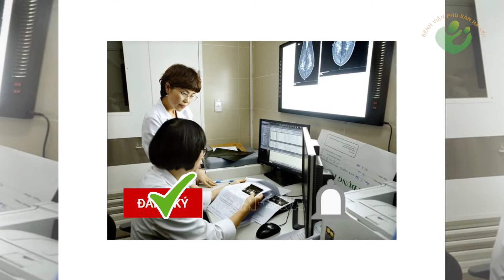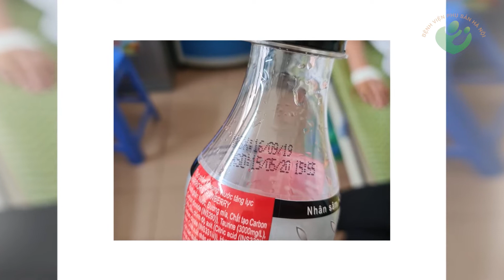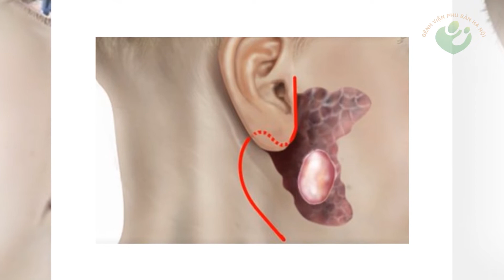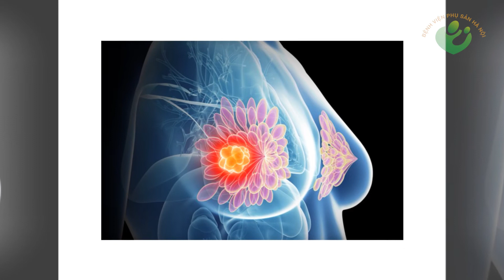Bản tin y tế 16/5 | Việt Nam lại thêm ca nhiễm | Chẩn đoán ung thư vú bằng trí tuệ nhân tạo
Theo Ban Chỉ đạo quốc gia phòng chống COVID-19, tính tới 6h00 ngày 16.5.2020, Việt Nam ghi nhận thêm một ca dương tính với SARS-CoV-2 là hành khách trên chuyến bay về nước từ Mátxcơva, Nga, được cách ly ngay sau khi nhập cảnh.
Hiện bệnh nhân được chuyển cách ly, theo dõi tại Bệnh viện Bệnh Nhiệt đới tỉnh Hải Dương.

Trong cộng đồng, Việt Nam bước sang ngày thứ 30 không có ca lây nhiễm.